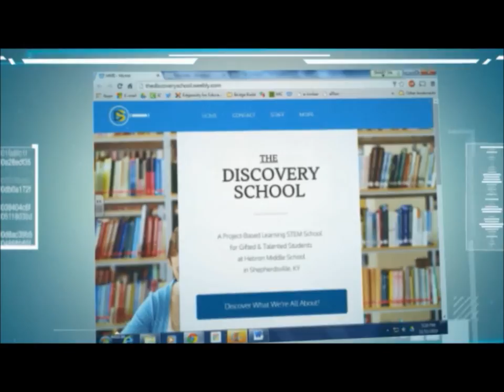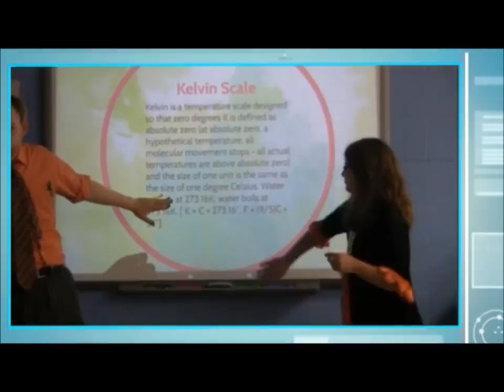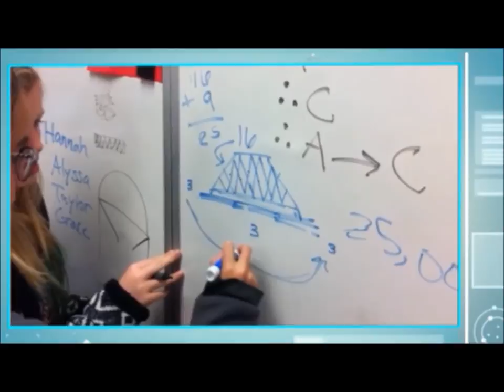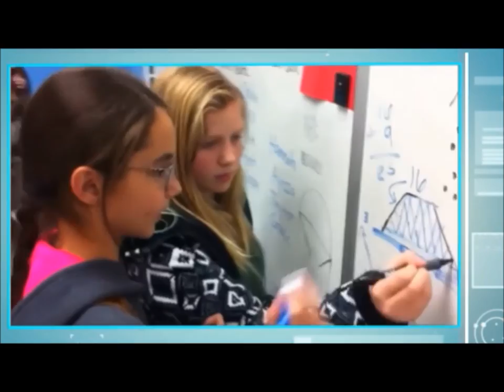The Discovery School Summary